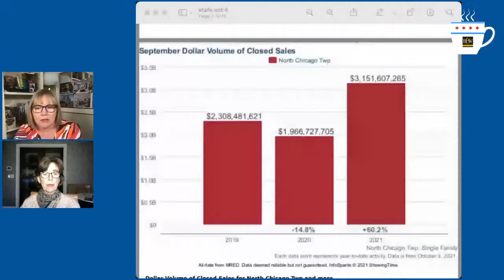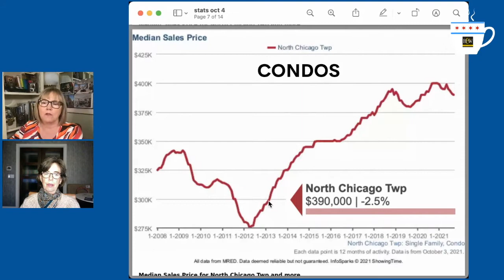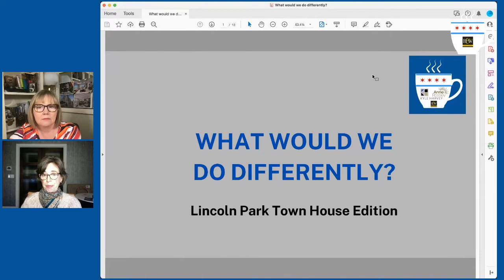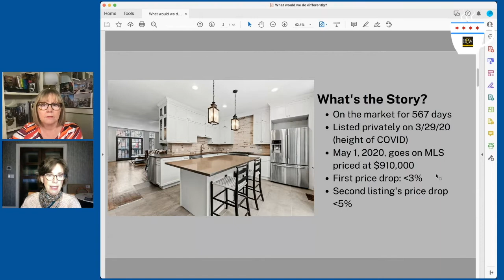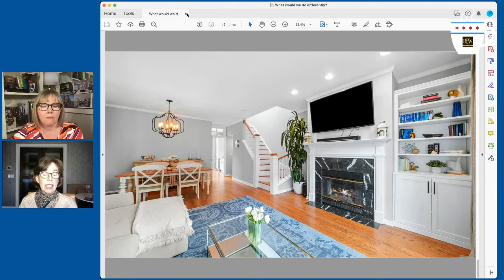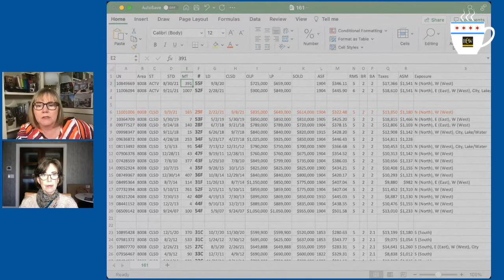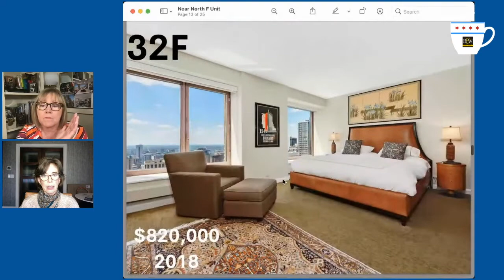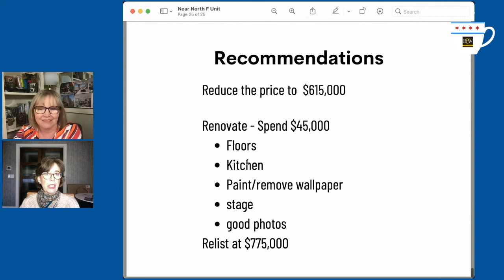Why hasn't my home sold? Watch us evaluate currently unsold homes! Downtown Chicago Real Estate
This week on Monday Morning Coffee with Kyle and Anne, Anne Rossley and Kyle Harvey show 2 properties that have been on the market over 300 days -- watch while they evaluate what's wrong - why they haven't sold, and what they would do to get the job done.

The show:
00:00 Start
01:41 Chicago Housing Market Statistics through September, 2021 - North Chicago Township - Near North and Lincoln Park sales year to date, median sales price, homes under contract (single family/condos) homes closed, and absorption rate (months supply of homes for sale.
09:09 Property 1 -- a townhouse in West Lincoln Park that hasn't sold - what would Kyle and Anne do, as top real estate agents, to get the property sold?
16:17 Property #2 - 2 bedroom condo -Near North neighborhood of Chicago - Anne shows comparable properties, what it's worth, and what she would do to get the job done.
26:59 Finally -follow us on social media, and subscribe to our YouTube channels.
For all your downtown Chicago real estate needs, contact Anne Rossley, Baird & Warner Real Estate!